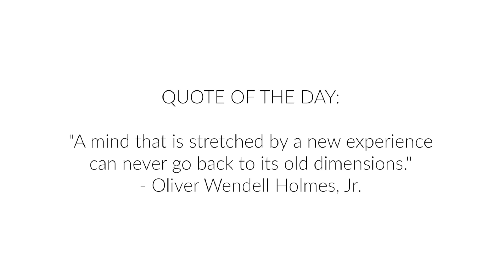"Mornings with Melissa" Ep. 3 - Minimalism, Freedom to travel, Buying an RV?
Good Morning! :)

Quote of the Day: "A mind that is stretched by a new experience can never go back to its old dimensions."
- Oliver Wendell Holmes, Jr.

Camera: Nikon s9900

xx Melissa